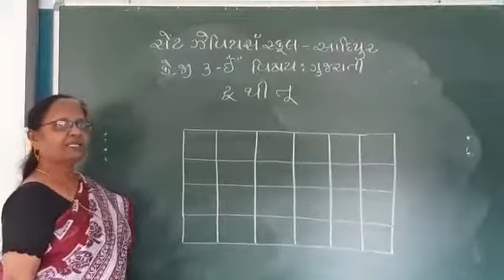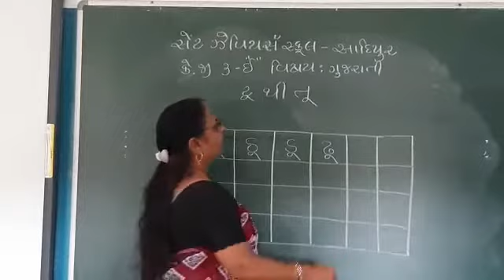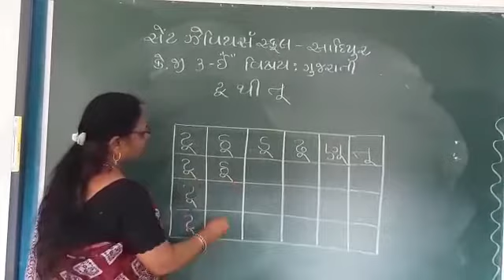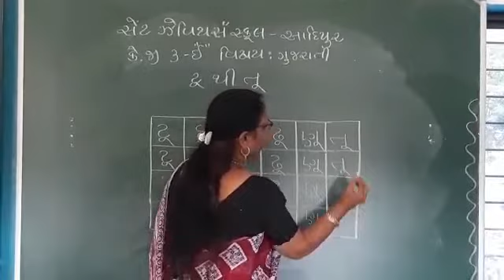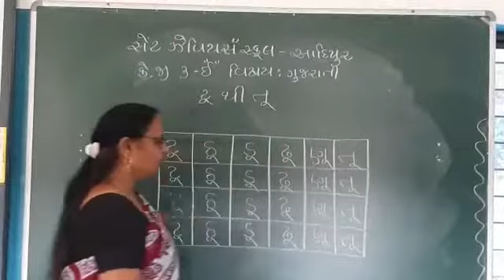Std-K.G 3E Sub-Guj L-56